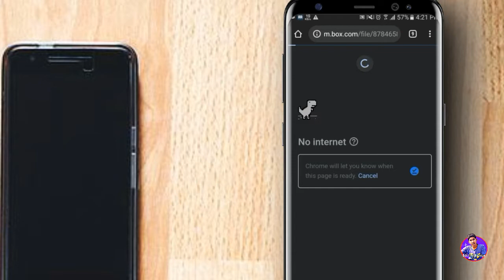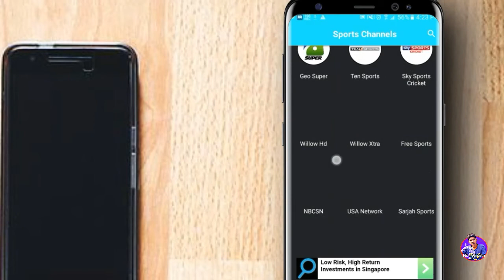How To Watch Australia vs New Zealand T20 World Cup Match | E&T M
how to watch australia vs new zealand t20 world cup Match

How To Watch Australia vs New Zealand T20 World Cup Match || Australia VS New Zealand || T20 | Edit & Tech Master